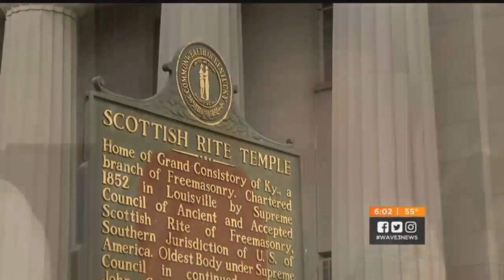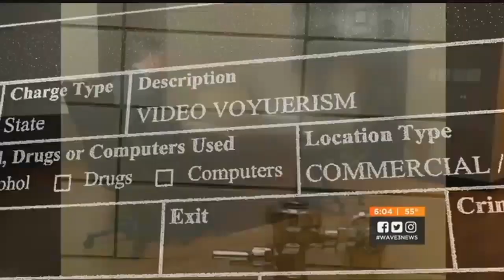Câmera Escondida em Templo